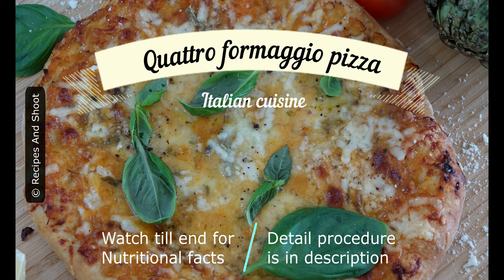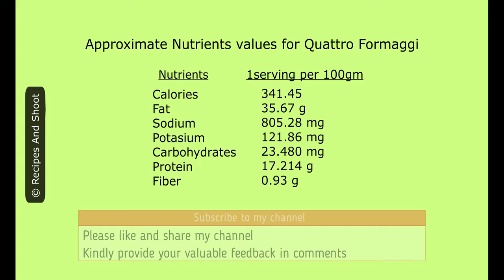Quattro Formaggio Pizza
Ingredients :
Pizza base 1 (120 g)

Pizza sauce 3 to 4 tsp

Parmesan cheese 50 g
Goat cheese 50 g
Pecorina, 50 g
Extra virgin olive oil 7 ml
salt as per your taste
Basil (Optional)
Slit Artichoke (Optional, I like the flavor of  Artichoke)
Process:
Sprinkle Semolina or All purpose flour on the platform where dough need to roll.
Roll the dough ball by rolling pin or by hands very thin inside and thick at outside edges
Spread Pizza sauce on pizza base and sprinkle slit artichoke . It is optional.
Now spread 4 different types of cheese as per your choice
Now sprinkle black pepper on the cheese
Now bake the pizza for 25 min at 230 degree temperature and garnish with basil and olive oil.